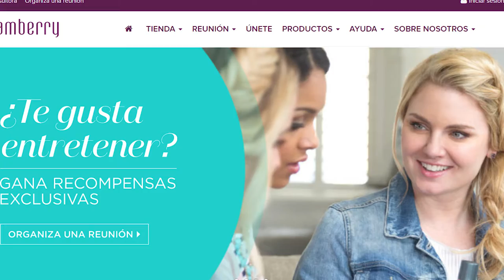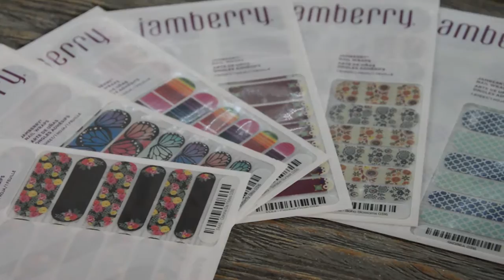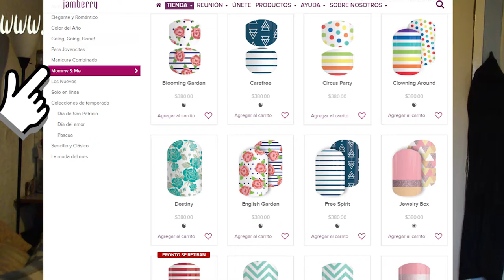Uñas bonitas y fáciles con Jamberry / Mi experiencia con Jamberry/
ABRE LA CAJA "SABELOTODO"
¿Quieres unas uñas súper lindas, con divertidos diseños y fáciles de hacer?
En este video te platico todo sobre JAMBERRY, una marca de viniles decorados para las uñas, te cuento mi experiencia con ellos, una breve reseña y los pasos para aplicarlos.

Déjame saber de ti y tus gustos en .